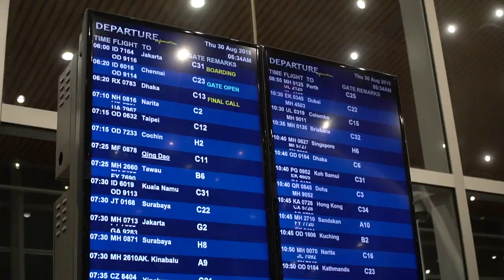ঢাকা টু লাংকাউই সরাসরি (লাংকাউই ভ্রমণ পর্ব : ১) LANGKAWI (episode 1)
Langkawi, officially known as Langkawi, the Jewel of Kedah (Malay: Langkawi Permata Kedah), is a district and an archipelago of 99 islands (+ 5 small islands visible only at low tide) in the Andaman Sea some 30 km off the mainland coast of northwestern Malaysia. The islands are a part of the state of Kedah, which is adjacent to the Thai border. On 15 July 2008, Sultan Abdul Halim of Kedah consented to the change of name to Langkawi Permata Kedah in conjunction with his golden jubilee celebration. By far the largest of the islands is the eponymous Langkawi Island (Pulau Langkawi), with a population of some 64,792; the only other inhabited island being nearby Tuba Island.

Langkawi is also an administrative district, with the town of Kuah as its largest town.
The name Langkawi is thought to have existed by the early 15th century, although in the 16th century the island of Langkawi was also marked on maps variously as Langa, Langka, Lansura, and Langapura.

There are many suggestions for the origin of the name of Langkawi. According to one interpretation, Langkawi means island of the reddish-brown eagle, a Brahminy kite in colloquial Malay.[6] The Malay word for eagle is helang (shortened to lang), and kawi is a red stone used as a chalk to mark goods.[5] This interpretation was used to create the landmark sculpture of an eagle as the symbol of Langkawi at Dataran Helang (Eagle Square) in Kuah.

Some believed that Langkawi is the same as or related to the Lanka or Langkapuri mentioned in Indian sources.[9] This ancient name Lanka (or Lankapura and Lankapuri) is found in Indian literature from an early period (named in Ramayana as the city of the demon Ravana), although the identification of the original Lanka is not certain.[10] Puri or puram in Sanskrit means a town or city. The name Langkawi is also thought to be related to Langkasuka, an old kingdom thought by some to have links with Kedah.[11] Some also thought that Langkawi means "many beautiful islands", langka being a Sanskrit word meaning "beautiful" while wi means "many".

In 2008, the then-sultan of Kedah, Abdul Halim Mu'adzam Shah, conferred the title of Langkawi Permata Kedah (meaning "Langkawi, the Jewel of Kedah") upon the island as part of his golden jubilee as an affirmation of Kedah's ownership over the island.
By this video we will try to guide you, how to make better of your Langkawi trip.

Please watch our another episodes on Langkwai. Links are Given bellow-